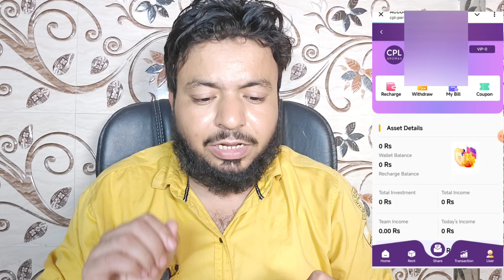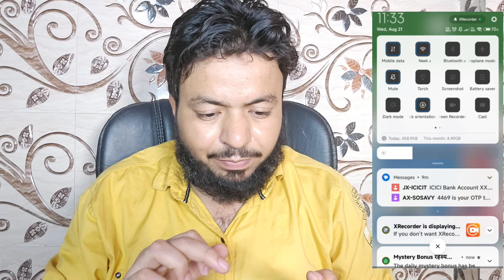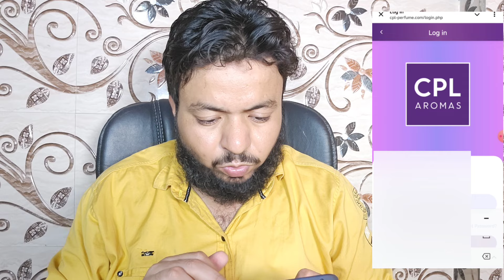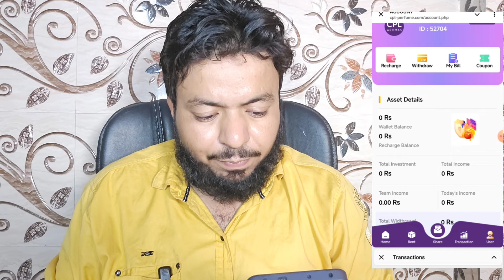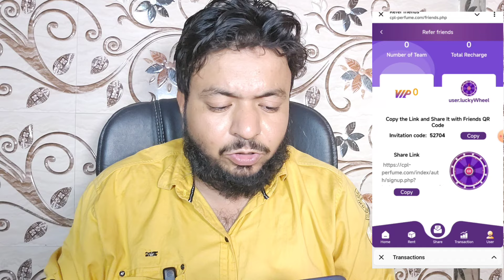Online Paise Kaise Kamaye | New Earning App Without Investment | Paisa Kamane Wala App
MY EQUIPMENTS :
Camera Canon 200D Mark 2 -
2nd Camera Canon 90D -
Best Mobile under 20000
Sony Camera -
50mm Lens -
Camera Tripod -
Wireless Mic :-
Boya Mic -
Rode -
Tripod For Smartphone :-
Vlog Gorilla Pod :-
Light Stand (SOFTBOX) :-

⬇️⬇️ BEST APPS ⬇️⬇️
 1. Edalwase 1 Refer ₹700

2. 5 pesa 1 Refer ₹500
3. Angel one 1 Refer ₹1000
 4. Upstox 1 Refer ₹400
5. Groww 1 Refer ₹ 300
6 .ICICI 1 Refer Offer Expire
 7. Gromo
Refer code 927R2475
 8. Bank sathi
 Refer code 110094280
 9. Money on Dream Refer Code*: MOD554299

Ager Aap ko koi Problam Ati hai Account open Karne me
To aap Hame Whatsapp Par Contact Kar Sakte Hai 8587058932 Only Whatsaap